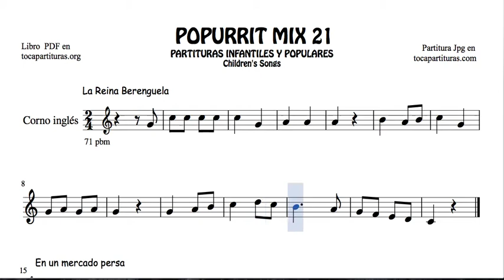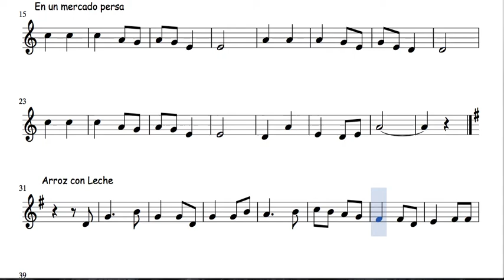21 of 30 Popurrit Mix Sheet Music for English Horn Berenguela Queen Persian Market Rice with Milk